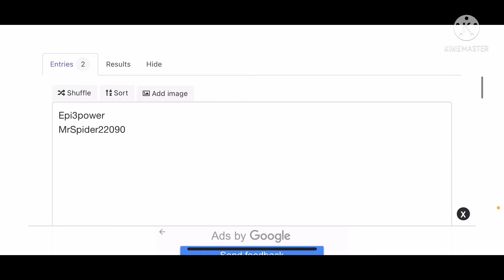CONGRATS TO THE BLOXBURG GIVEAWAY WINNERS!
Developer: Coeptus
My Username: TootyFruityFanBoy
My Roblox Group: Tooty - Roblox Fan Club